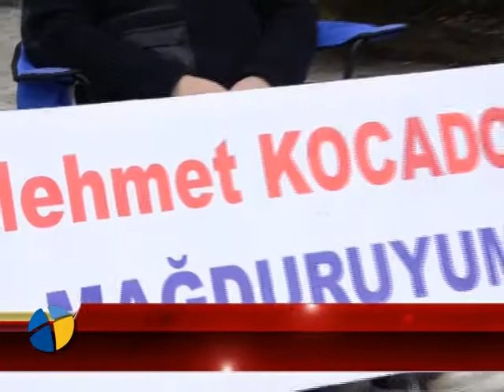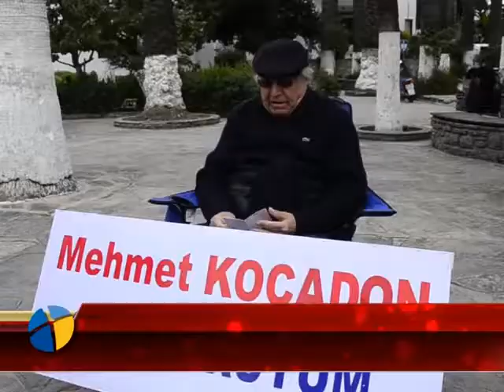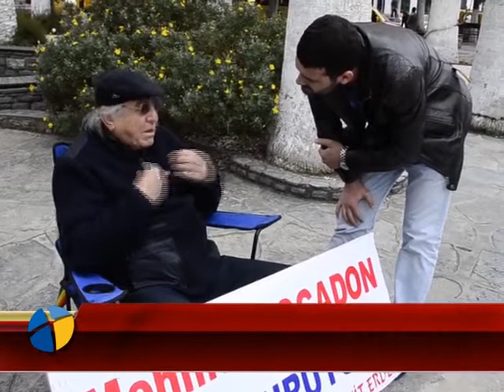BELEDİYE MEYDANINDA AÇLIK GREVİNE BAŞLADI!